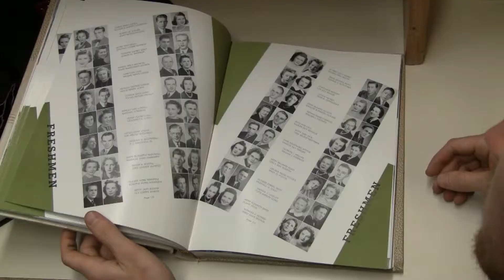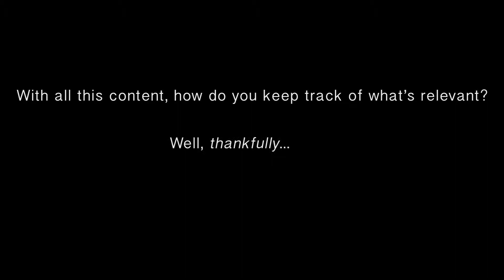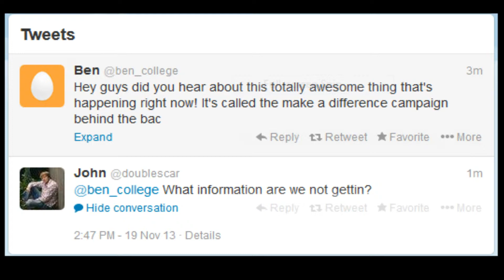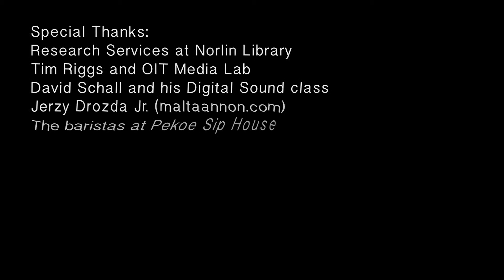Information Literacy Considerations: Information streams and filters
In Fall 2013, students enrolled in WRTG 3035, Technical Communication and Design created this video for Caroline Sinkinson and Alison Hicks. The course was taught by Petger Schaberg from the Program for Writing and Rhetoric.